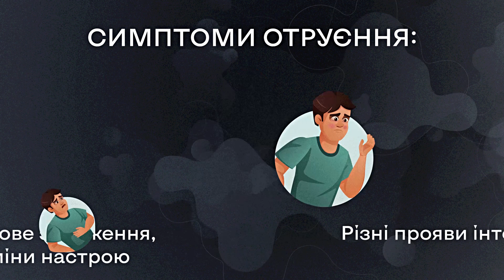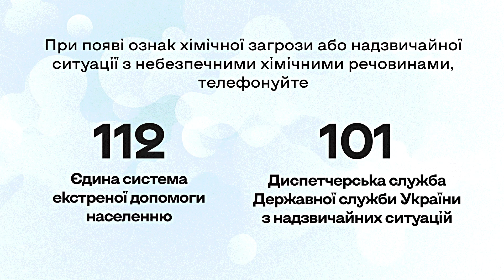Абетка безпеки: якщо небезпека застала вас вдома